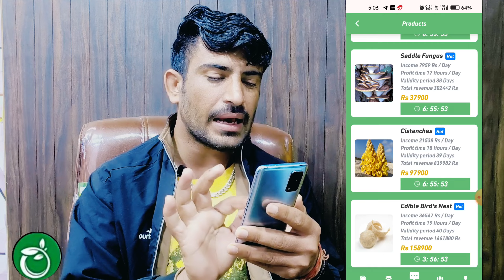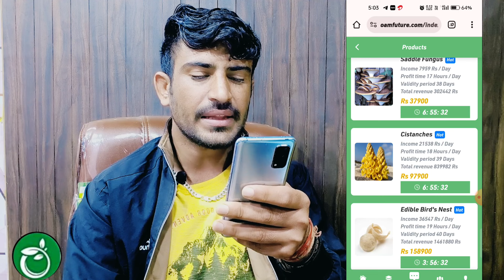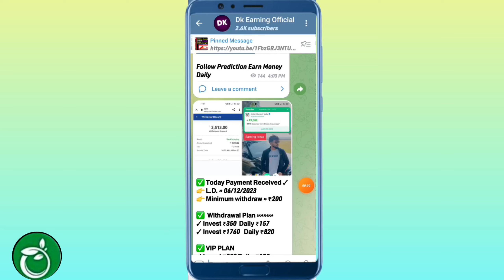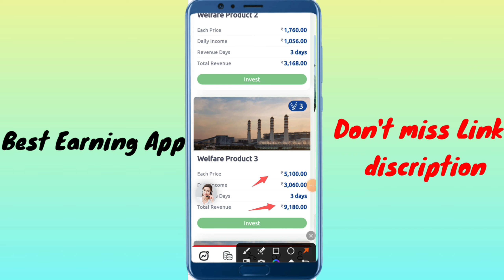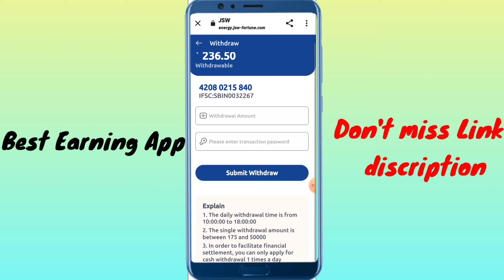Oam Future Withdrawal Problem | Oam Future App New Update Today | Olam agriculture earning app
Oam future
Oam Future Withdrawal Problem
Olem earning app
olem agriculture earning app
olem agriculture is real or fake
olem agriculture withdrawal problem
olam earning app
olem agriculture